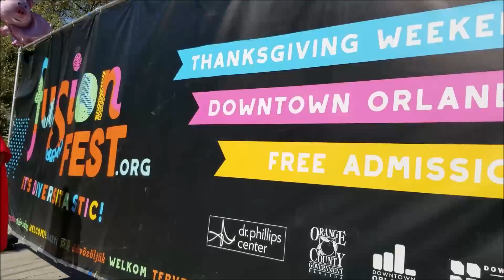Dragon Parade Lunar New Year Festival